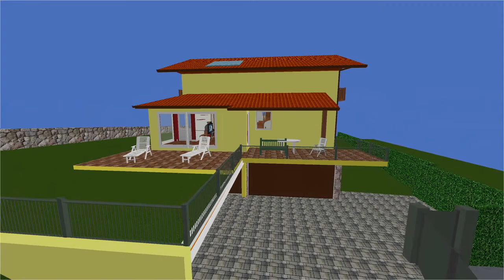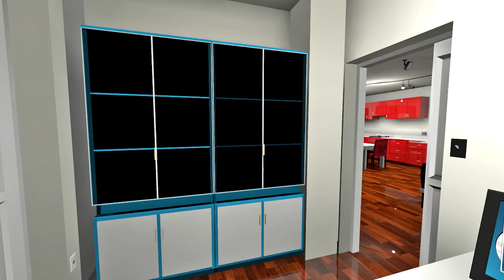Demo di progettazione 3D - Abitazione - esterno e interno arredato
3D Rendering